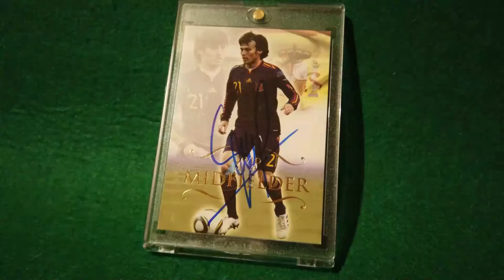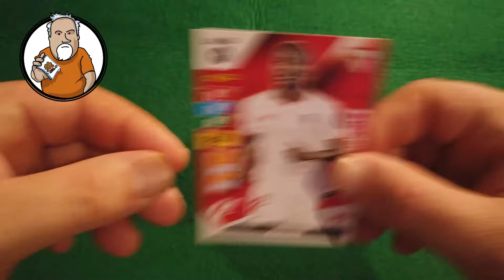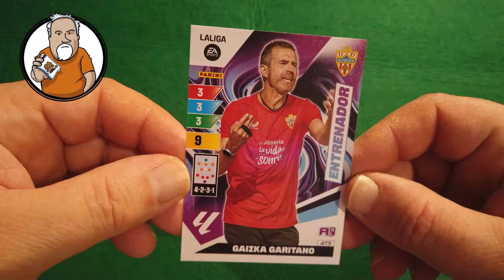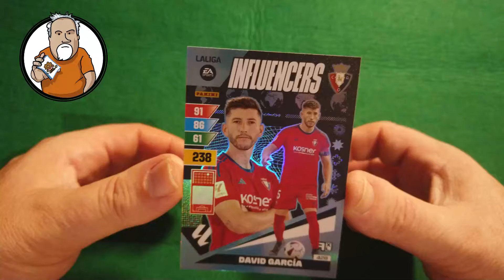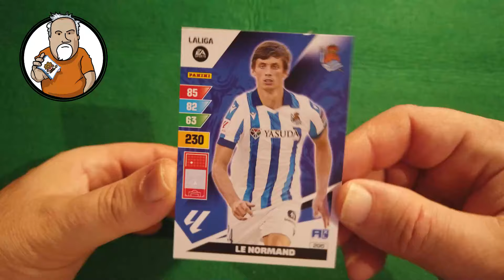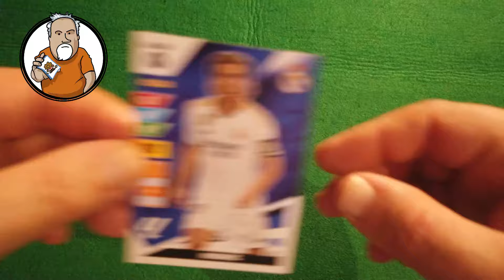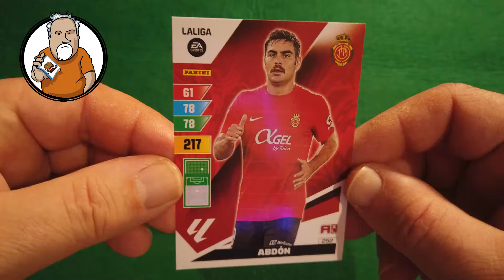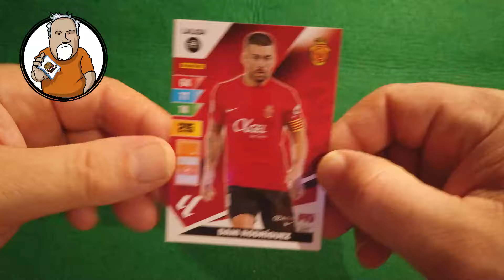Buscando a Becker de la Real Sociedad - Capitulo 396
En este capitulo, Cromañon abre seis sobres de Adrenalyn 23-24 buscando a Becker de la Real Sociedad.